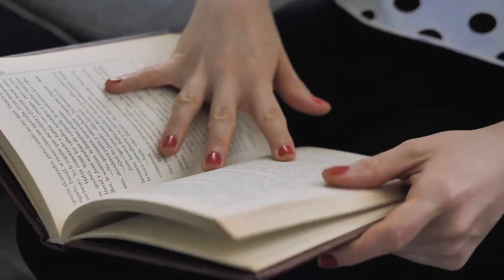Палає червень...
Вірш - Володимир Воліков,
Відео - Олександра Криворученко